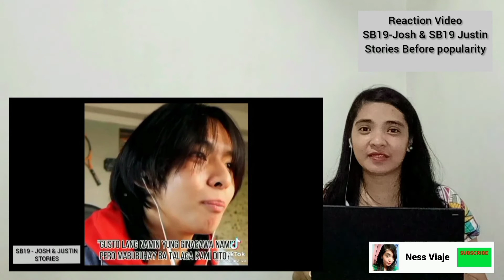SB19 JOSH & JUSTIN Stories Before Popularity , sb19_josh sb19_justin , Reaction Video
sana magustuhan nyo tong video nila SB19 JOSH & JUSTIN nakakatouch ang kwento nila nung nag tetraining palang sila , Reaction Video , fan talaga ako ng SB19 ang galing kase nilang kumanta , ang SB19 ay binubuo ng 5 members , this is a Reaction Video

》SB19 Josh & Justin Stories Before Popularity , Reaction Video
Time Start the stories
0:33

Others Reaction Video
Watch this Guys

6》koreans sing "ikaw at ako" Moira

8》IVANA ALAWI 1ST VLOG OCTOBER 1 , 2012

9》SB19 - JOSH CULLEN SANTOS Playing Piano

》i used keyword tools to make my video searchable , this is all realated to SB19

Keyword Tools :
sb19 members
sb19 mapa
sb19 ken
sb19 songs
sb19 justin
sb19 lightstick
sb19 pablo
sb19 profile
sb19 age
sb19 album
sb19 awards
sb19 alab
sb19 album price
sb19 age members
sb19 abs
sb19 and bts
sb19 a'tin logo
sb19 a'tin
sb19 a'tin meaning
sb19 a'tin quiz
sb19 a'tin anniversary date
a'tin sb19 website
is sb19 a kpop group
sb19 billboard
sb19 bazinga
sb19 birthday
sb19 back in the zone
sb19 bazinga lyrics
sb19 ben and ben
sb19 billboard nomination
sb19 back in the zone merch
sb19 bashers
sb19 concert
sb19 company
sb19 cake
sb19 chibi
sb19 concert ticket price
sb19 color
sb19 cute pictures
sb19 codes
sb19 dunkin donut
sb19 debut date
sb19 dunkin donut flask
sb19 debut song
sb19 dunkin
sb19 desktop wallpaper
sb19 dunkin donut tumbler
sb19 dunkin photocard
sb19 entertainment
sb19 endorsement
sb19 ep pagsibol
sb19 era
sb19 entertainment company
sb19 ep
sb19 emoji
sb19 exact debut date
sb19 flask
sb19 fandom name
sb19 flask dunkin donut
sb19 fans
sb19 full name
sb19 first song
sb19 fans called
sb19 fandom
sb19 gif
sb19 go up
sb19 go up lyrics
sb19 group
sb19 get in the zone
sb19 group picture
sb19 get in the zone album
sb19 girlfriend
sb19 height
sb19 hanggang sa huli
sb19 hanggang sa huli lyrics
sb19 height 2021
sb19 history
sb19 hd wallpaper
sb19 happy birthday
sb19 house
sb19 ikako
sb19 ikako lyrics
sb19 instagram
sb19 iconic lines
sb19 issue
sb19 ikalawang yugto
sb19 international fans
sb19 information
sb19 i need you
i hate sb19
sb19 josh
sb19 justin age
sb19 josh age
sb19 josh height
sb19 justin girlfriend
sb19 josh net worth
sb19 justin birthday
sb19-j-001a
sb19 ken issue
sb19 ken ex
sb19 ken age
sb19 ken birthday
sb19 ken child
sb19 ken full name
sb19 ken abs
ken sb19
ken sb19 full name
ken sb19 age
ken sb19 instagram
ken sb19 picture
ken sb19 abs
ken sb19 wallpaper
ken sb19 issue
sb19 logo
sb19 leader
sb19 lightstick version 3
sb19 lyrics
sb19 lightstick price
sb19 lightstick price philippines
sb19 lightstick v2
sb19 meaning
sb19 merch
sb19 members age
sb19 memes
sb19 mana
sb19 mapa chords
members sb19
sb19 net worth
sb19 names
sb19 new song
sb19 net worth 2021
sb19 nationality
sb19 news
sb19 name meaning
sb19 nomination
new song of sb19
sb19 official
sb19 online concert
sb19 oldest to youngest
sb19 official light stick
sb19 official color
sb19 original members
sb19 on billboard
sb19 o
sb19 picture
sb19 pagsibol
sb19 pablo age
sb19 photocards
sb19 pagsibol album
sb19 pablo siblings
sb19 ppop
euromex sb 1903-p
euromex sb 1902-p
sb 1902-p
sb 1903-p
sb19 quotes
sb19 quiz
sb19 questions
sb19 quora
sb19 inspirational quotes
sb19 sejun quotes
sb19 pablo quotes
sb19 boyfriend quiz
sb19 real names
sb19 reaction
sb19 religion
sb19 reddit
sb19 repeat concert
sb19 ringtone
sb19 ranking
sb19 rank in billboard 2021
sb19 rappler
sb19 stell
sb19 sejun
sb19 songs list
sb19 slmt
sb19 stell age
sb19 shop
sb19 slmt lyrics
s-sb19c
sb19 twitter
sb19 the one
sb19 tilaluha lyrics
sb19 ticket
sb19 tiktok
sb19 the one lyrics
sb19 talent fee
sb19 tumbler dunkin donuts
sb19 t shirt
sb19 ukulele chords
sb19 updates
sb19 ugly
sb19 username ideas
sb19 usa
sb19 up
sb19 us billboard
sb19 under what entertainment
up sb19
sb19 vlog
sb19 visual
sb19 vs bts
sb19 vs bgyo
sb19 videos
sb19 virtual concert
sb19 vvip
sb19 vocalist
sb19 wallpaper
sb19 what